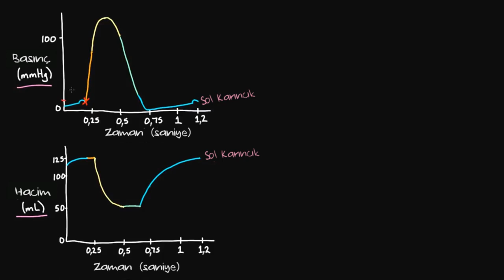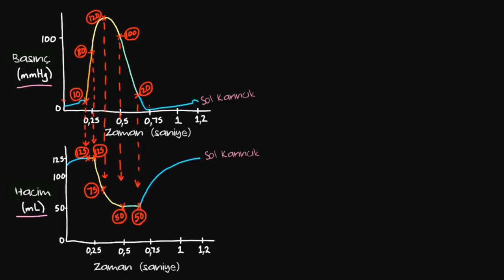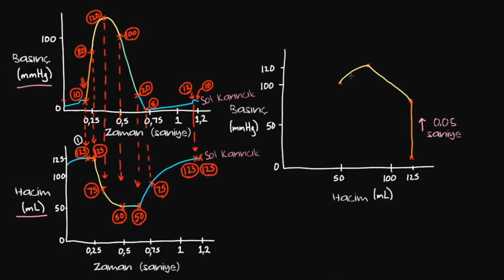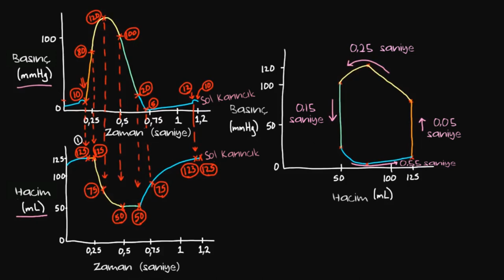Basınç-Hacim Döngüsü Çizimi (Sağlık ve Tıp) (Dolaşım Sistemi Fizyolojisi)